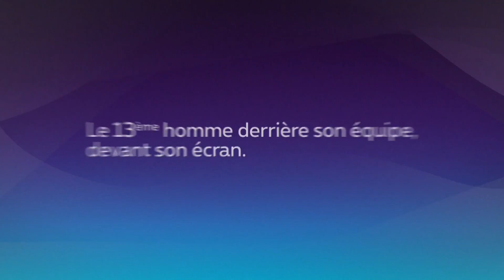Match amical : R.CHARLEROI S.C.(A) - R.S.C.ANDERLECHT(B)